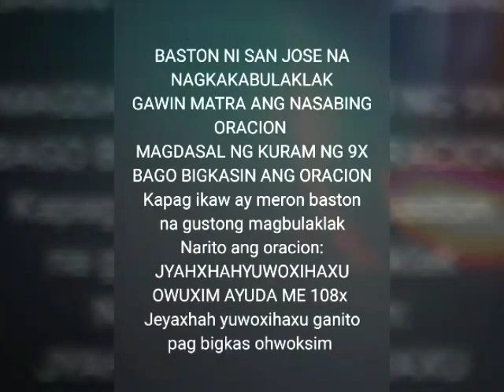Kapangyarihan NG BASTON NI SAN KOSE NA NAKAKAPAGBULAKLAK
BASTON NI SAN JOSE NA NAGKAKABULAKLAK
GAWIN MATRA ANG NASABING ORACION
MAGDASAL NG KURAM NG 9X BAGO BIGKASIN ANG ORACION Kapag ikaw ay meron baston na gustong magbulaklak
Narito ang oracion:
JYAHXHAHYUWOXIHAXU OWUXIM AYUDA ME 108x
Jeyaxhah yuwoxihaxu ganito pag bigkas ohwoksim